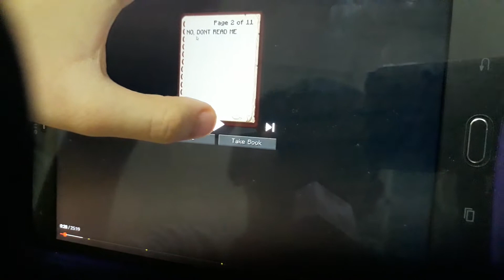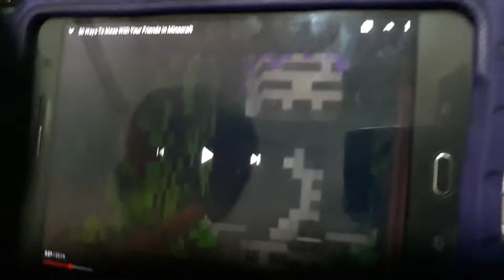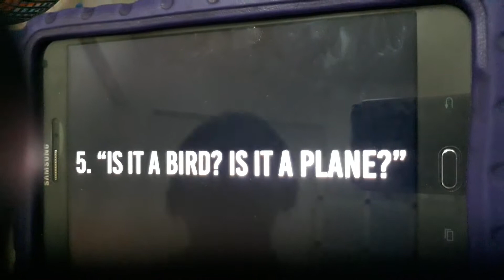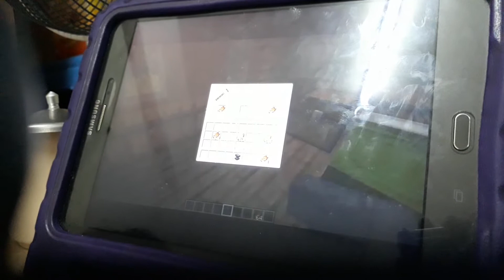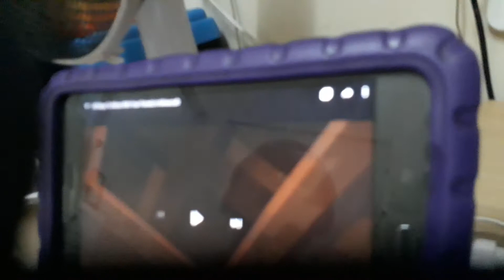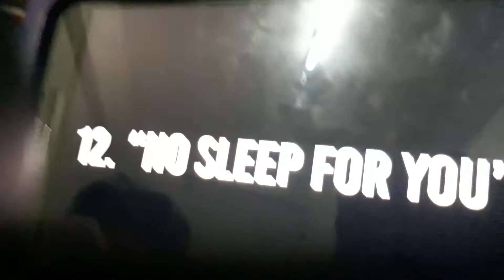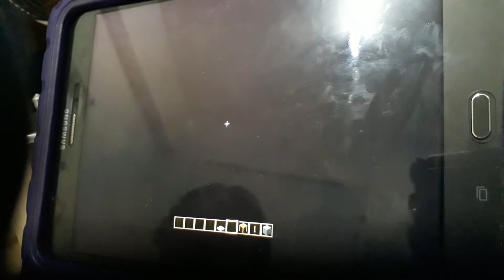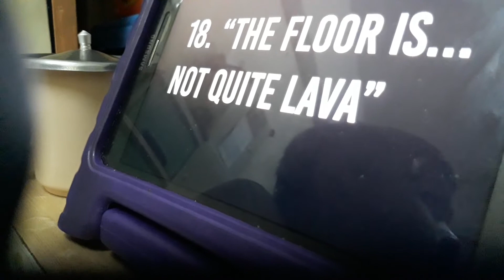reaction to video how to prank friends in minecraft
just watching some videos and react to it.